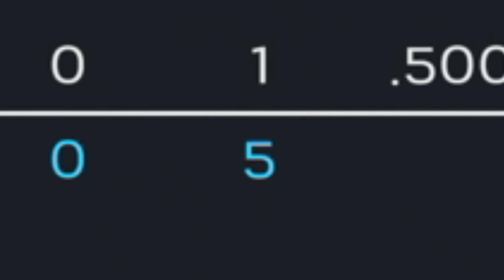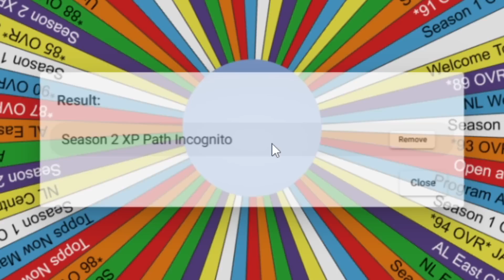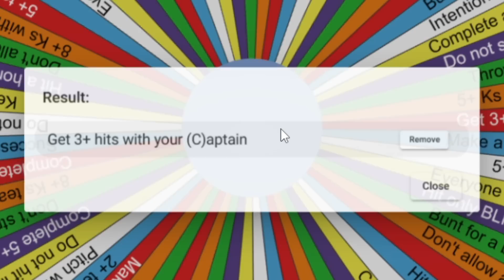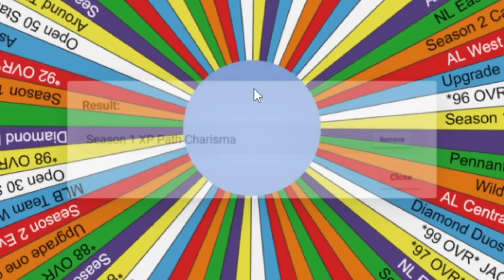IT'S TIME FOR THE PLAYOFFS! Double Trouble Ep. #6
The DT Squad is on FIRE🔥! Who can stop them?

Who inspired me to make this series??
S/O to MMG, Spencer FC, and Troydan!!

🚨RULES🚨
MAKE WORLD SERIES BEFORE THE SEASON ENDS AND AVOID PUNISHMENT
- Every season starts with a new silver team (NOW GOLDS) and two new (C)aptain's: 1 💎Batter, 1 💎Pitcher

- SPIN A CHALLENGE WHEEL BEFORE EVERY GAME AND COMPLETE IT
★ Player spin wheel access
- WIN THE RANKED GAME
 - COMPLETE THE CHALLENGE

- FAIL TO COMPLETE ELIMINATES ACCESS TO PLAYER SPIN WHEEL

- AVOID IN-GAME HUMILIATION OR SPIN THE 🤬WHEEL OF SHAME🤬
★ Very BAD BAD BAD BAD...
(Mercied, Walked-off, Allowing a 500+ft bomb, Opponent pitcher home run, 3 game losing streak, Get no hit, Allow 2 hits from a pitcher, Strikeout 20+ times, Quit out of a game/Rage quit)

- COMPLETE IMPOSSIBLE CHALLENGES AND SPIN THE 😎WHEEL OF FAME😎
(Hit for the cycle, 3 home runs with one batter in a game, Home run with a pitcher, 20+ strikeouts with a pitcher, Walk-off, No-hitter/Perfect game, Mercy opponent)

if you're reading this, comment "LGRIT" and i'll know 😉